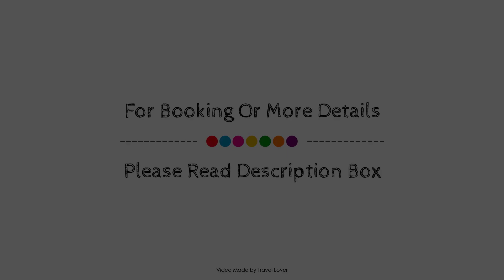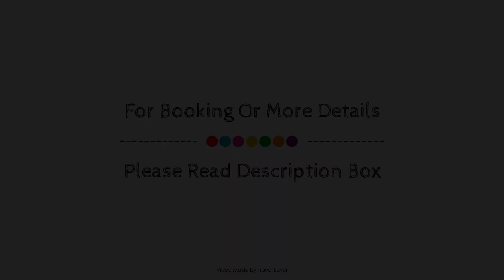The Three Horseshoes Warham, Wells-next-the-Sea, United Kingdom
Searching For
1. The Three Horseshoes Warham - Wells-next-the-Sea
2. The Three Horseshoes Warham - Wells-next-the-Sea Virtual Tour
3. The Three Horseshoes Warham - Wells-next-the-Sea Rooms
4. The Three Horseshoes Warham - Wells-next-the-Sea Amenities
5. The Three Horseshoes Warham - Wells-next-the-Sea Videos
6. The Three Horseshoes Warham - Wells-next-the-Sea Offers
7. The Three Horseshoes Warham - Wells-next-the-Sea Deals
Audio Credit:
Track Title: Subway Dreams
Artist: Dan Henig